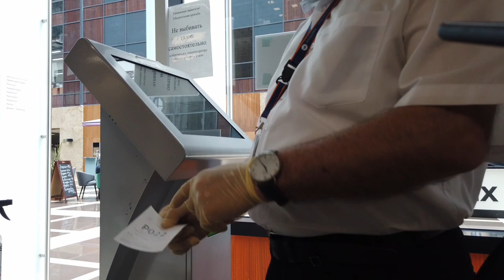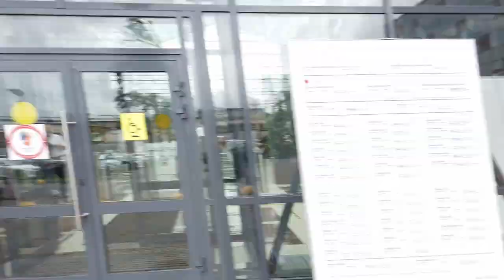Подготовка и подача документов на учебную визу D11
Рассказываем, как мы получили визу в Польшу во время ограничений.
Очевидно, что все владеют ситуацией, которая сейчас происходит в дружественной республике Б. По всему видно, что там идёт генеральная репетиция событий в Р.
Поэтому, кто хочет остаться в стороне от грядущей мясорубки, рекомендую поторопиться и сделать всё правильно.
Рекомендации:
1. Для того чтобы нормально жить в стране, вам нужно знать язык. Учить его в Р нет времени и не имеет смысла, ибо нет той среды окружения носителей языка, которая имеется в Польше.
Вот, ловите ссылку на языковую школу, которая не только учит языку за более чем адекватные деньги, но и помогает с комплектом документов для получения визы (так как имеет государственную лицензию и находится в государственном реестре), а также оказывает помощь в оформлении ВНЖ.
Там всё на русском языке и трудятся русскоговорящие учтивые сотрудники. Не заблудитесь и не потеряетесь.
2. Не пользуйтесь услугами агенств, если не хотите траты нервов и денег. Вот вам ссылка на VFS.GLOBAL
Не обращайте внимания, что она тут на английском, ибо в Польше у меня так подтягивается по гео-метке. Там всё просто и доходчиво с примерами и руководствами объяснено.

Повторюсь - НИЧЕГО сложного, читайте инструкции, делайте сами и всё получится. Даже если вы где-либо напортачили, вас исправят и всё подскажут в VFS. Никаких денег вы не потеряете.

3. После получения визы, позаботьтесь о билетах. Мы ехали автобусом. Ну, а так - вам самим смотреть.
Поезда идут долго и у нас было ОЧЕНЬ много багажа.
Через Б вы сейчас не проедете. Единственный выход - Кёнигсберг

4. Позаботьтесь о жилье на первые две недели.
во-первых на всякий случай, если впаяют карантин
во-вторых - жилье нужно искать по месту, т.к. хорошее разлетается сразу. Т.е., нашли нужное, поехали смотреть/занимать. Для этого нужно быть на месте.

5. Определитесь с жильём, можно писать доверенному лицу, чтобы высылал остатки необходимых вещей. Почтой России 20кг = 5000р

6. Удачи! Пишите, комментируйте - на всё отвечу.